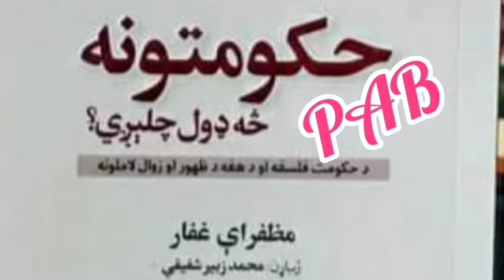د حکومت فلسفه